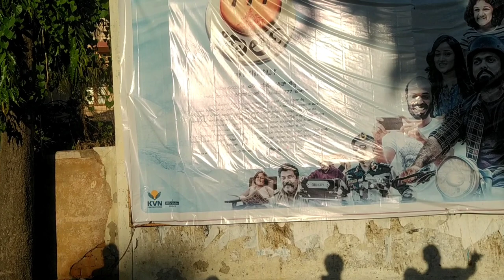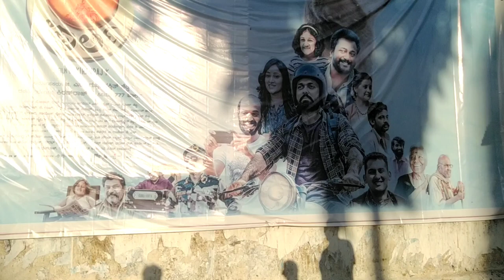watched 777charlie second time,with family this time|777 Charlie | Rakshit Shetty | Paramvah Studios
watched 777 Charlie for the second time with family